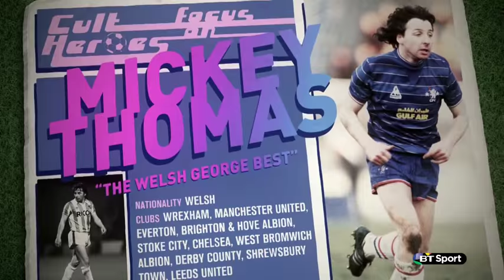Fletch and Sav's Cult Heroes | Mickey Thomas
Cult Heroes Episode 1 - Former Manchester United, Chelsea and Wrexham star Mickey Thomas, chats about his colourful career.